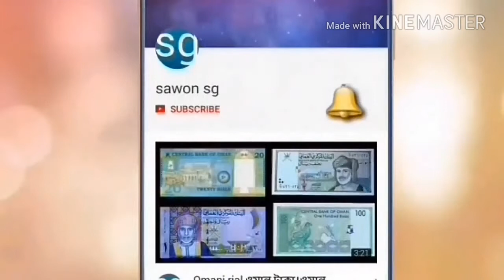Neha kakkar love song live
Live video songs, love song